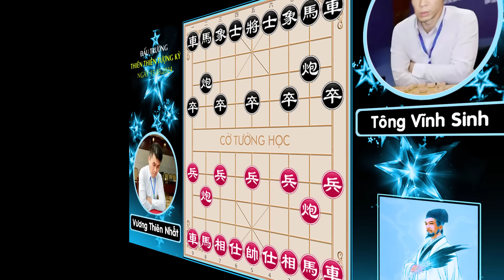Khai Cuộc PHÁO 68 Hiện Đại Phế Hết Xe Đối Thủ Có Xe Không Kịp Trở Tay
Nội dung video: Khai Cuộc PHÁO 68 Hiện Đại Phế Hết Xe Đối Thủ Có Xe Không Kịp Trở Tay.
Anh Chị Cô Dì Chú Bác yêu mến Cờ Tướng Học, hãy ấn nút THÍCH & ĐĂNG KÝ phía dưới video này để đón xem những trận đấu đỉnh cao những cách khai cuộc cờ tướng hay xuất sắc nhất nhé!
 💎💎💎 CỜ TƯỚNG HỌC 💎💎💎
 ⚠ Do Not Reup
⭐ Chân thành cảm ơn Anh Chị Cô Dì Chú Bác đã xem hết video.